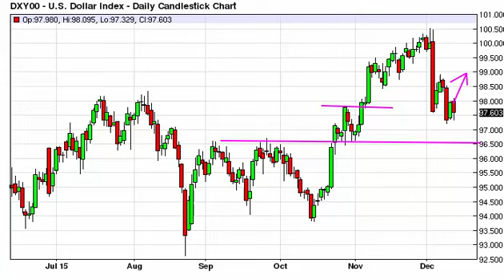US Dollar Index Technical Analysis for December 14 2015 by FXEmpire.com